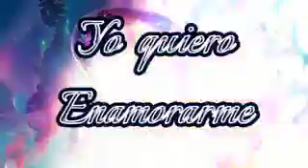Ryder x Princesa// Yo quiero enamorarme de ti// Kimberly Loaiza//